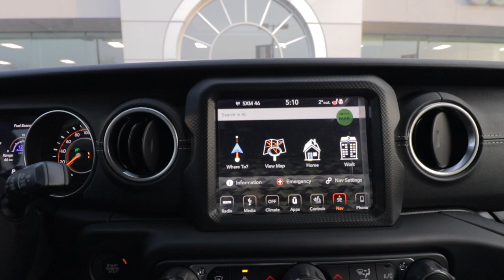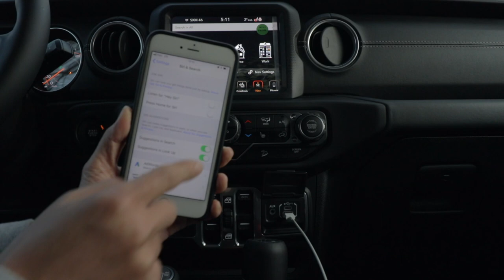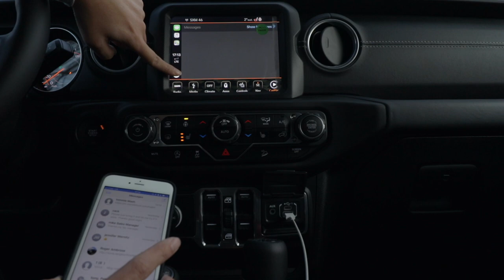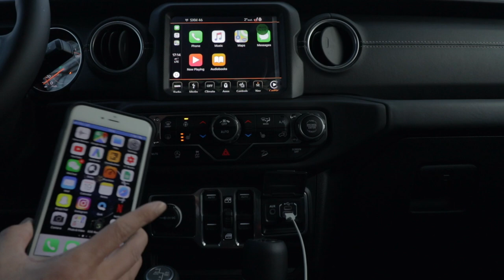吉普牧马人JL 沙哈拉Apple CarPlay Android Auto教程 Jeep Wrangler JL Sahara Apple CarPlay Android Auto Tutorial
今天唐大叔给大家示范下吉普牧马人JL 沙哈拉 上Apple CarPlay的操作。Jeep Wrangler JL Sahara UConnect 4 0 Apple CarPlay Android Auto Tutorial

导演/摄影/后期/主持：白石牧马人唐大叔

温村Jeep之家总部: TAG Customs （兰里克莱斯勒4S店内）